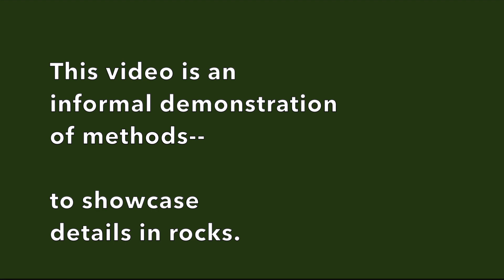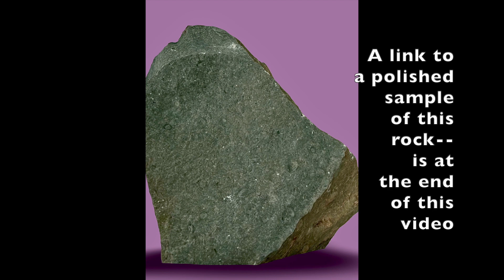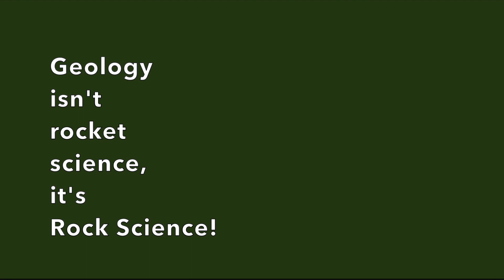Igneous Accretionary Lapilli Tuff ID'd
This is the igneous (volcanic) rock called accretionary lapilli tuff--using photogrammetry. Tuff forms from an explosive volcanic eruption, and/or pyroclastic flow (a hot landslide of a volcanic rock and dust mixture). Tuff is a hot volcanic ash and/or rocks that later forms into a solid mixture of its volcanic sand/ash and rocks. Volcanic tuff is different than pumice, because pumice contains abundant void spaces (vesicles) that can lower the whole rock density (often can be enough to make the rock float on water). Tuff may contain some vesicles, but not as much as pumice. Tuff is associated with felsic and intermediate volcanic rock compositions.

This rock is associated with the Ohanapecosh Formation (which has a greenish color). It is a fine-grained tuff that contains lapilli with fine-grain rims. This rock-face sample, shows many examples of these lapilli impressions (the rounded and oval structures on this rock are not fossils).

There is a cut and polished sample of this rock (in another video), to compare with this rock surface to the other. The link to this other video (with the cut and polished surface) is at the end of this video. The location is an abandoned roadcut quarry, just outside the southeast boundary of Mt. Rainier National Park. in Washington State (near the Ohanapecosh entry to the national park) [SE Sec. 20, T14N, R 10E].

Hello Rock People! This is Dave the Geology Dude. Note that I have other videos with more rock identification information on my YouTube channel. This video is meant as a quick view of rock samples without distractions (from on-screen text or voiceovers). It is best to see as many examples of the same rock type--because only then you understand the range of variables associated with each rock type. Also, be aware that the only way to really learn rock identification, is to have hands-on experience. Don't forget that: Geology isn't rocket science--it's Rock Science!
Thanks to Al Eggars for advice regarding this rock.